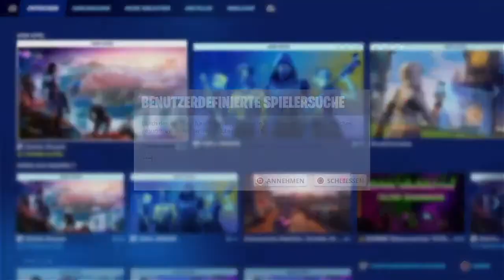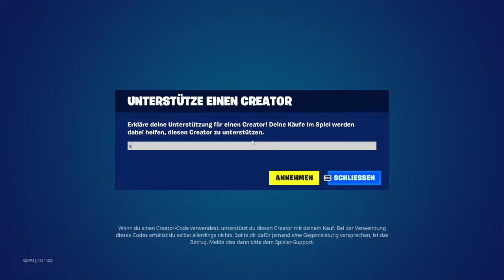FORTNITE LIVE MR BEAST SKIN | shahrukh_1412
ICH SPIELE DAS NEUEFORTNITE UPDATE!
CREATOR CODE: SHAHRUKH
LASST UNS ZUSAMMEN PUNKTE SAMMELN^^